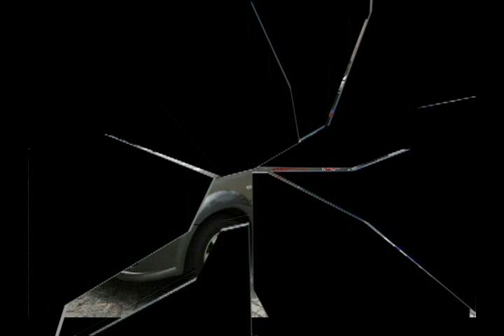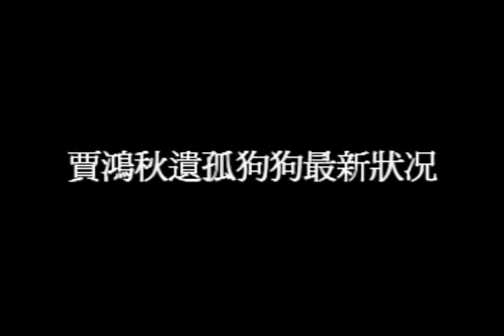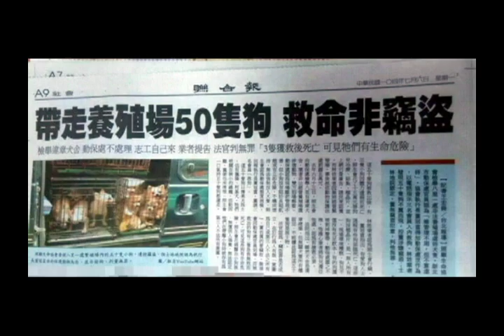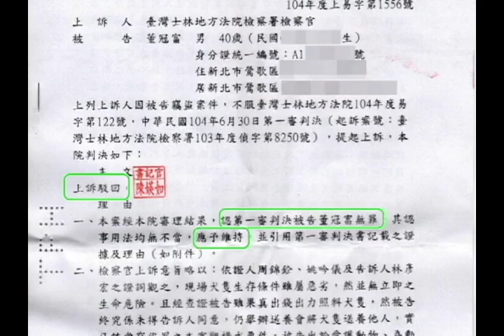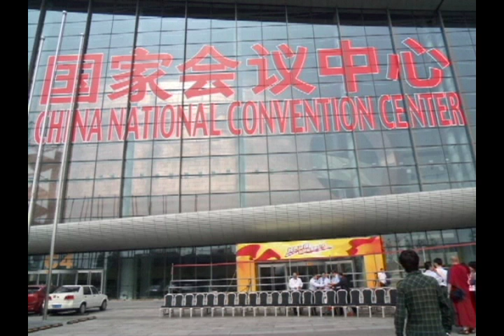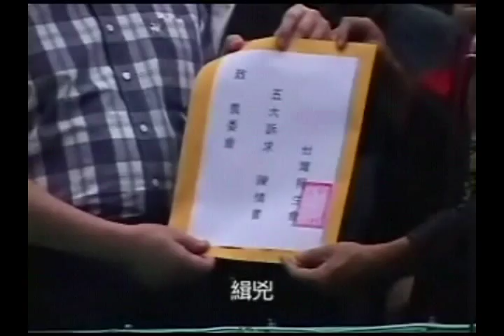LCO 照生會 貓狗119 成立11週年紀念影片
冬天來了，為 700隻毛孩子，每月籌集 500包 飼料

( 03 ) 台灣 照生會 搶救 救援 50犬隻、動保團體執行長遭起訴：

( 07 ) 台灣 照生會 與 馬辣餐飲集團 聯手 29日義務接管賈佩芳 28隻 毛孩子

直接捐助飼料，福壽飼料40磅，每包500元，聯絡人：廖政雄 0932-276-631，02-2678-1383，LINE ID：ff111222，飼料捐贈專戶，戶名：協鴻有限公司 帳號：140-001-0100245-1，永豐銀行鶯歌分行。

捐 款：郵局劃撥捐款：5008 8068，戶名：社團法人臺灣照顧生命協會

捐 款：ATM 捐款：012 帳號：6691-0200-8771，戶名：社團法人臺灣照顧生命協會

94年，照生會 是 全台灣 首創 24H 救援 的 貓狗119 動保團體

96年，照生會 是 全亞洲 首創 立法 動物救援特種車 的 動保團體

97年，照生會 是 全台灣 首創 的 貓狗巡迴結紮車 動保團體

98年，照生會 是 全台灣 首創 的 示範性 大台南月華護生狗場 動保團體

99年，照生會 是 全台灣 首創 的 貓狗捐血中心 動保團體

100年，照生會 是 全台灣 首創 立法 禁止非法買賣捕獸夾 的 動保團體

101年，照生會 是 全台灣 首創 的 兩岸民間動保平台 動保團體

102年，照生會 是 全台灣 首創 的 APP 動保團體

103年，照生會 是 全台灣 參與 零安樂死 - 動保法修法 的 動保團體

104年，照生會 是 全台灣 首創 的 全台 台南全愛素食狗場 動保團體

照生聯盟總部 電話：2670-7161 傳真：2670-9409

照生聯盟總部 會址：239 新北市 鶯歌區 尖山路 174 巷 35 弄 25 號 1F